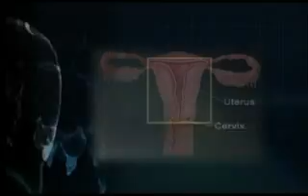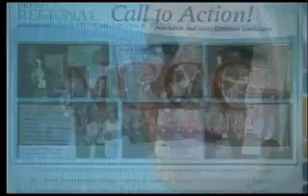NCCC: Raising Awareness About Cervical Cancer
Approximately 6 million new cases of sexually transmitted human papillomavirus (HPV) occur in the U.S. each year, with at least 20 million people estimated to be currently infected. Most people with HPV, though, do not know that they are infected. It is estimated that 70% of women and men will come into contact with it during their life. Though usually harmless, some high-risk types cause cervical cell changes that, if not detected in time, can turn into cervical cancer.

The National Cervical Cancer Coalition (NCCC),  a grassroots nonprofit organization dedicated to serving women with, or at risk for, cervical cancer and HPV disease, prevention through education about early vaccination, Pap testing regularly and HPV testing when recommended.

Regular Pap tests, supplemented by appropriate HPV testing, will detect virtually all pre-cancerous changes and cervical cancers. Cervical cancer is completely preventable if precancerous cell changes are detected and treated early.